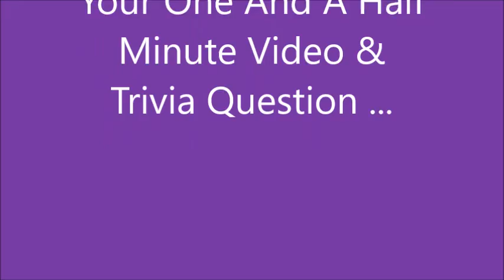Hot Dog Shoppe